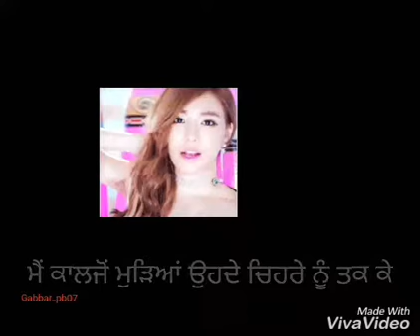College love by Sonu Dhaliwal